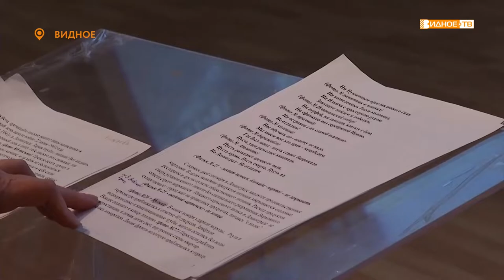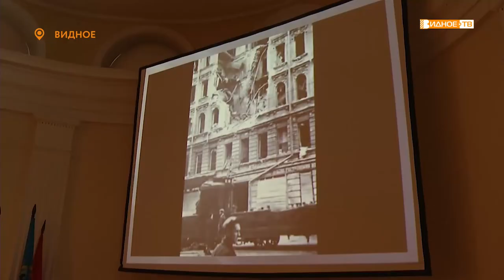«Урок мужества» - в ИКЦ школьникам рассказали о блокаде Ленинграда